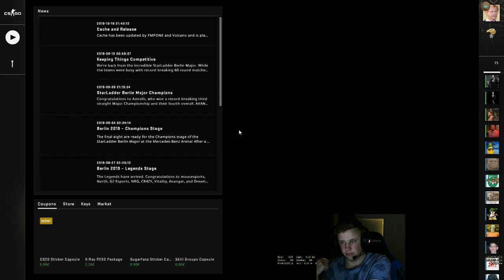D2 med Örat, Junior, Robin och Zimne